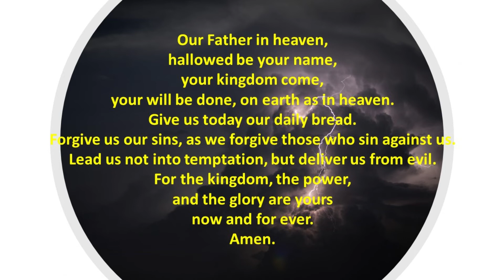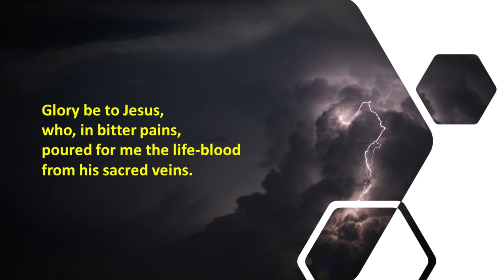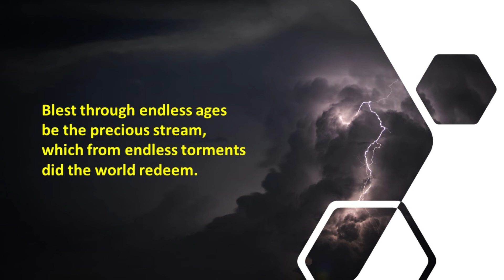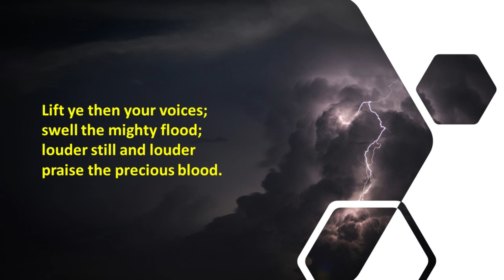Compline for Wednesday 13 April 2022